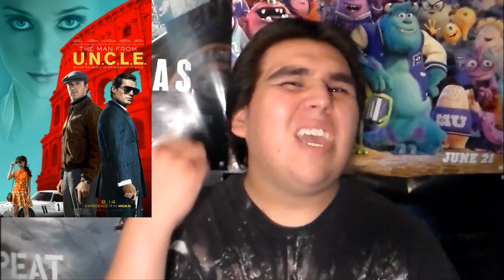The Man from U.N.C.L.E. movie review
22tigerdude reviews the action adventure comedy film based on the 1960s television show directed by Guy Ritchie. Starring Henry Cavill, Armie Hammer, Alicia Vikander, Elizabeth Debicki, Jared Harris, and Hugh Grant. What are his thoughts on this film? find out here.